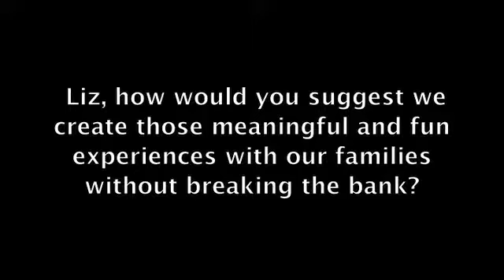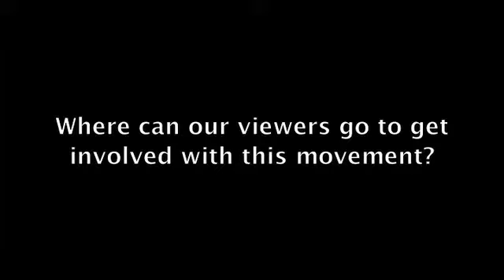Surprise Inside MomMoment